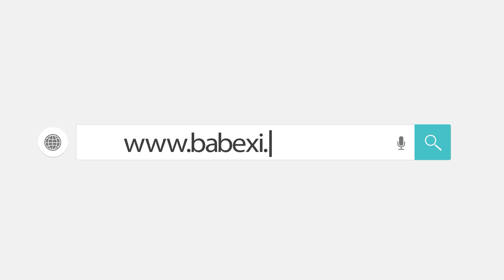26 Aralık 2023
Düşünceleriniz bizler için çok değerli...♥️ Çok teşekkür ederiz...♥️
(Bursa’dan Gelen Kıymetli Misafirlerimiz)